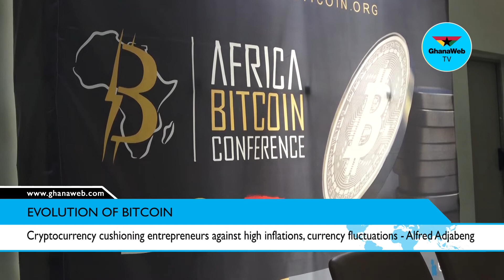Cryptocurrency cushioning entrepreneurs against high inflations, currency fluctuations - Adjabeng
Alfred Adjabeng details the benefits of cryptocurrency to entrepreneurs against currency fluctuations.